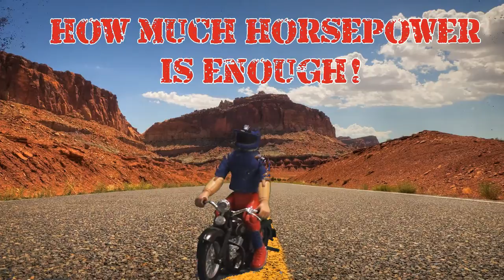How Much Horsepower Is Enough!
How much horsepower is enough? Meet my father and find out! He is the real deal!

Filmed using Sony AS10 in HD 720p 30fps steady shot.